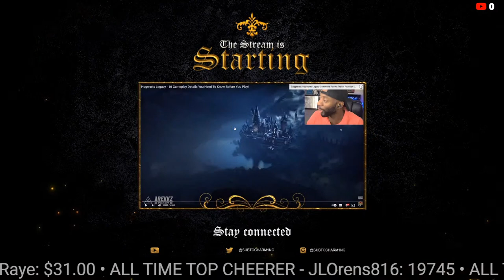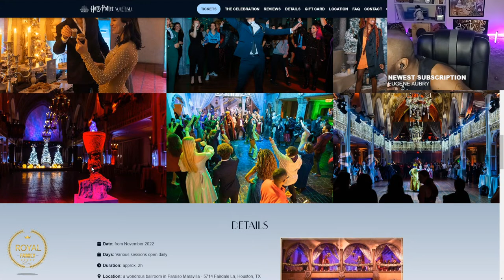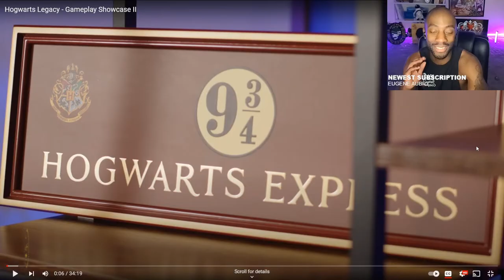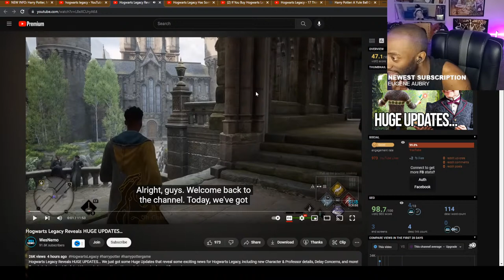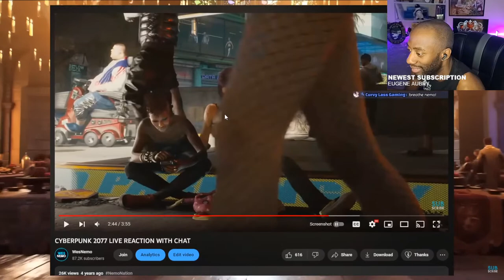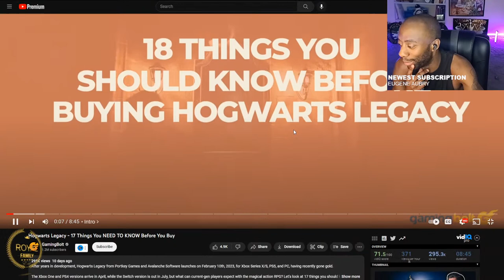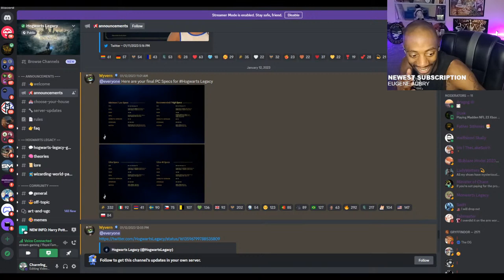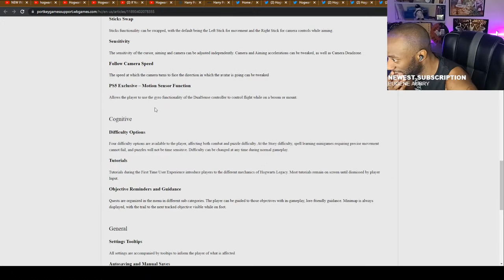My Nominee for 2023 Game of The Year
With less than a month before the release of this MASSIVE game, I wanted to go through all that we know so far of the spells, cast, story, map, easter eggs, reviews, and all other things Hogwarts to prepare for the launch of Hogwarts Legacy!

►Respect Moderators.

--THE PC--
Thermaltake Graphite 360 Gaming PC
Case: Thermaltake Micro Case S100 TG
Processor: AMD Ryzen 5 5600X
Graphics Card: NVIDIA GeForce RTX 3060
Motherboard: B550 mATX Motherboard
Memory: ToughRAM RGB DDR4 3200Mhz 2x8GB 16GB
Storage: 1TB NVMe M.2 Fans: 120mm ARGB Fans
--THE MONITOR--
MSI Optix G27C5 27" FHD LED Curved Freesync Monitor
Resolution: 1920x1080px Refresh: 165Hz